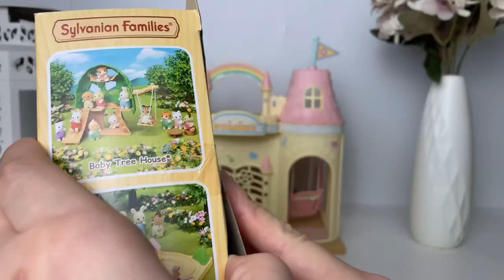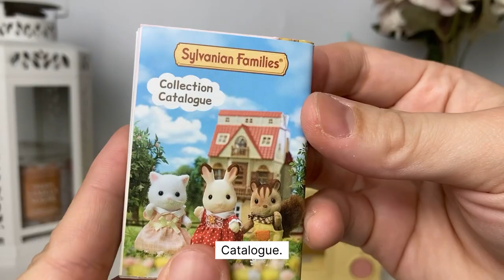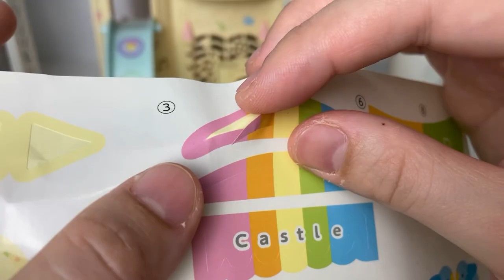I Didn’t Know We Could Extend Baby Castle! | Unboxing Review | Calico Critters Sylvanian Families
Hello! ✨

Today video is about a mini version of the Baby Collection that I just got. It is Baby Castle Playground!